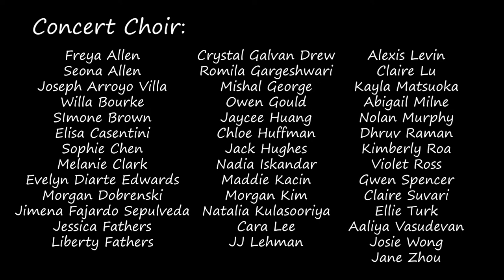Priory Fall Concert 2021 Concert Choir